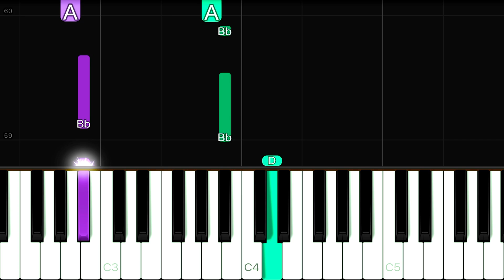George Michael - Careless Whisper | EASY Piano Tutorial